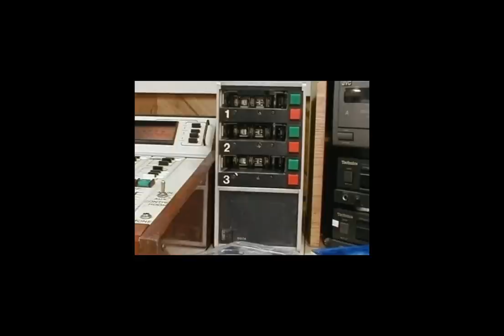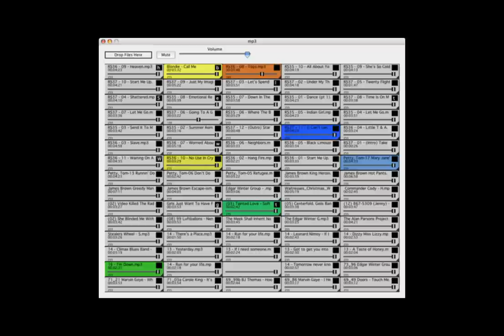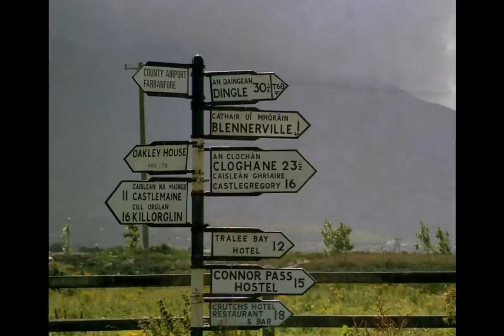Kerry Pirate Radio 1988 WRKY Rocky 103 Part 1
Go back in time to 1988 in Kerry and Limerick when local radio was at its peak and Rocky 103 FM WRKY was the most exciting thing going on. For about 25

minutes (in 2 parts) relive and listen to the professional clutter free stereo sound and jingles that were the hallmarks of this station. The included slideshow may

also bring back memories of this era. I have many more hours of cassette recordings from 1983 onwards, including Horizon Radio, Kingdom 102, Southwest Radio, Kerry

Local Radio, WCR, Radio Vera, and from 1989 onwards, Century Radio, RLO, etc. To me radio radio went downhill after 1988 and the memories of pirate radio in Kerry

during the 1980s are etched in my brain as well as scattered across about fifteen 90 minutes cassette tapes. This 2 part series is an scoped (edited) extraction

from just from one side of a C90 cassette tape. I will try but can't promise to work on getting the other tapes on to youtube. I'm sure some of you would like to

hear Mike Donovan again, or Basil Hendrix, Alan Brown, Mike Moriarty on Southwest radio... or Sean Hurley, Terry Doyle, etc. on Kingdom 102... Or Mike Richardson,

Benny Keane, Steve Maroney, etc. on Horizon Radio or Rocky 103. Got all the Horizon and Kingdom 102 jingles as well. If anyone knows information about he

transmitter power, antenna locations and audio chain technical info for these stations to fill in the missing blanks from 25 years ago, I would be extremely

indebted.